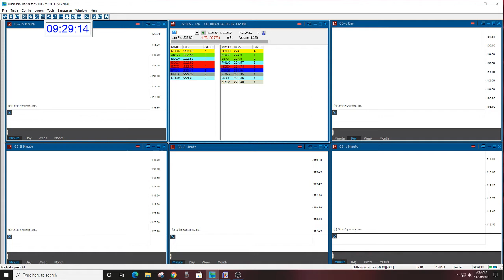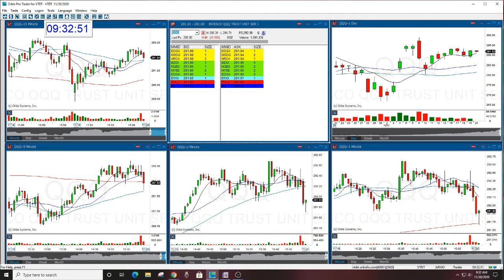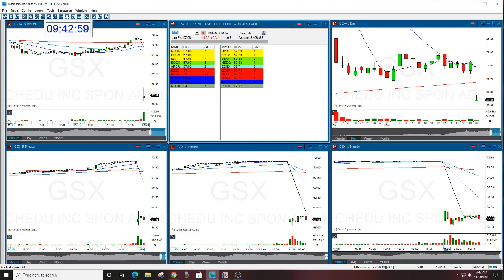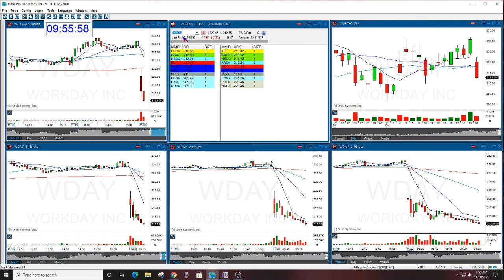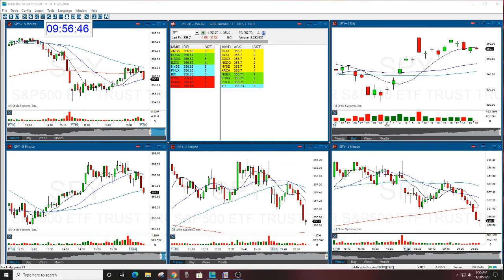The Stock Swoosh Show Live Trading Room 11-20-2020